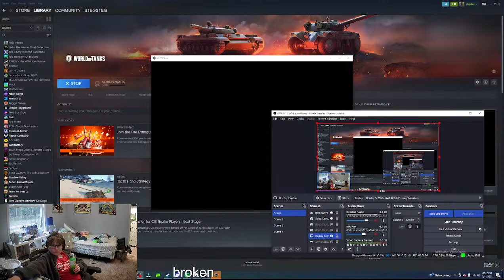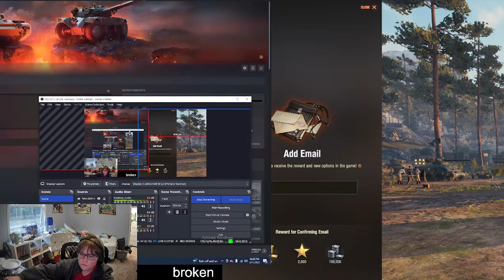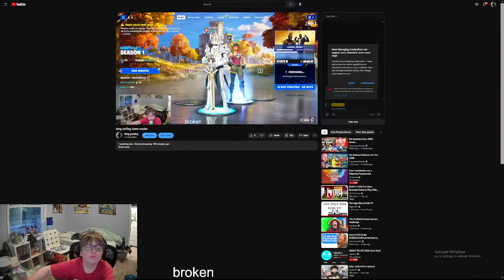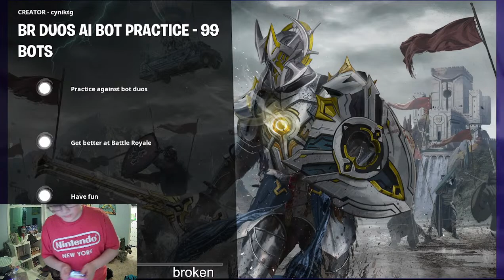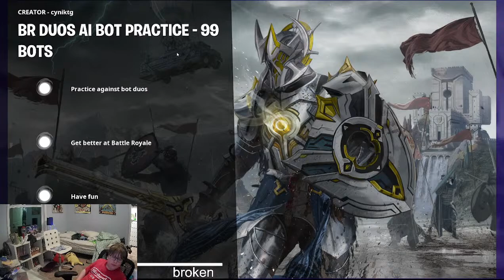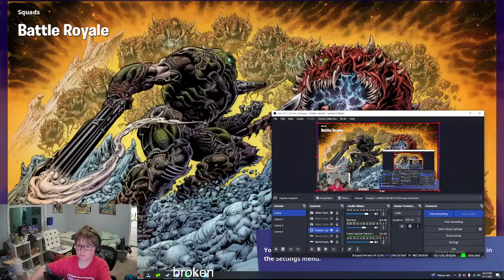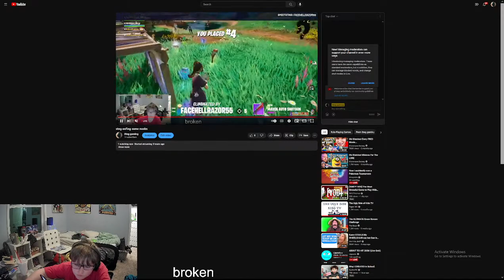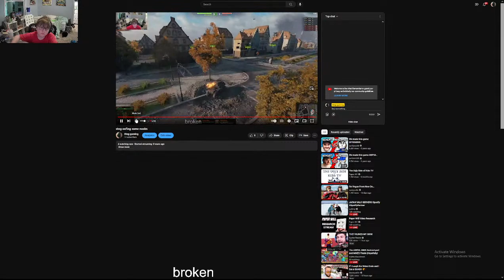steg oofing some noobs